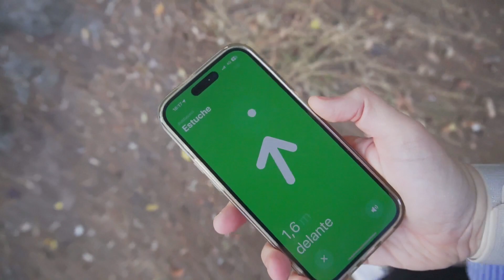🔥 Lo que NO te CONTÓ APPLE/Airpods Pro 2